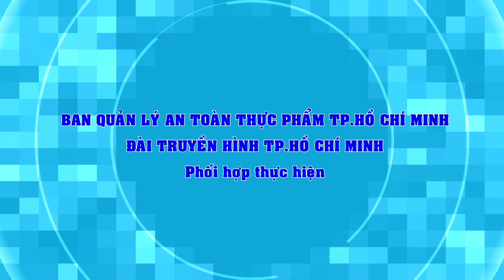Chuyên đề ATTP_ATTP mùa dịch bệnh